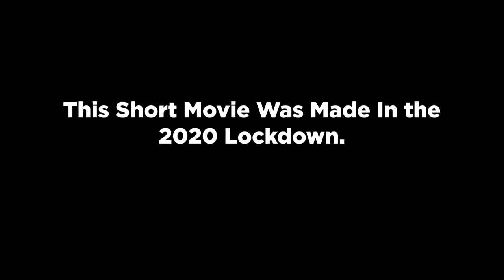Khooni Chappal | Drama Short Film | Made In Covid Times | Beveled Mesh Productions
Khooni Chappal is a Drama Short Film, Made In Covid Times by Beveled Mesh Productions. Khooni Chappal is a story of every house hold where a chappal (sandal) of our mother is our biggest horror. In Khooni Chappal we see story of two brothers Ravkirat and Sparsh, how their one mistake can cause to have her mother use her ultimate weapon, her Chappal (Sandal), so will the duo of these brothers will suffer the pain of Chappal or will somehow manage to go through it, Find out the answers in the video.

Khooni Chappal was created for a 10 day short film competition held at MAAC - Maya Academy of Advanced Cinematics Ludhiana, Punjab, held in the 1st Lockdown 2020 due Covid-19, where every participant in the team would have to make a short fim of 2 mins within 10 days, with shooting inside their homes and to make it look like a combined story. It won the 3rd prize 🏆 in the best short film catagory.

KHOONI CHAPPAL credits:-

Writer, Director and Editor - Nitish (mr.okhe)

Performed By :

MOTHER - BHAVIKA NARANG
RAVKIRAT (LITTLE BROTHER) - AS HIMSELF
SPARSH (BIG BROTHER) - AS HIMSELF

Sound Effects - Parmeet Singh & Sukhijinder Singh

If You Liked our Work Then Please Like Video if You Didn't Liked it Then You May Dislike the video and give us proper feedback or Your Opinion Regarding Our Videos in The Comment Section.

Thanks For Your Precious Time Have A Great Day To You All